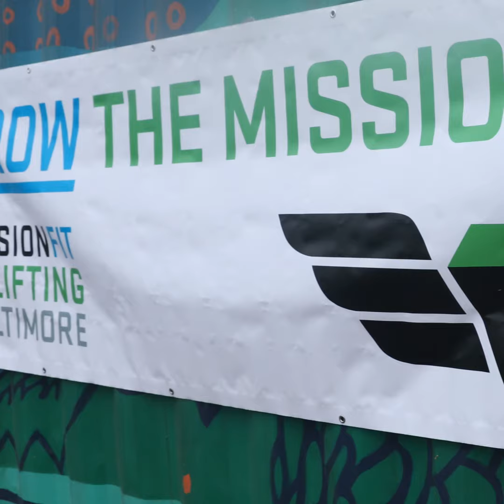gROW The Mission 2023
We row together, we gROW together.